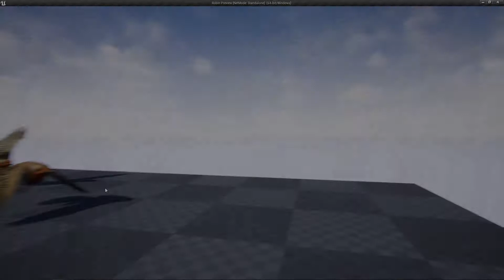Robin Unreal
Robin animations demo in Unreal Engine 4
Available at Unreal Marketplace